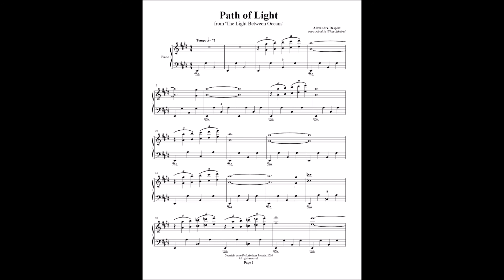The Light Between Oceans - "Path of Light" - Alexandre Desplat (with sheets)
Only: $4.00!